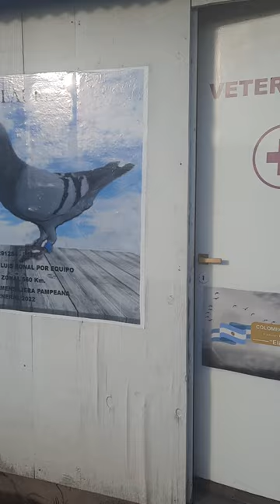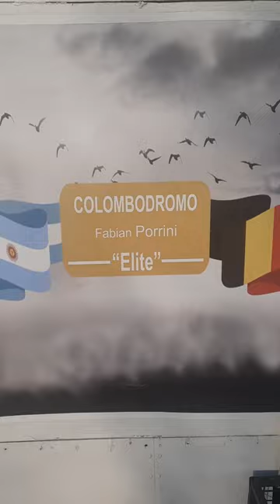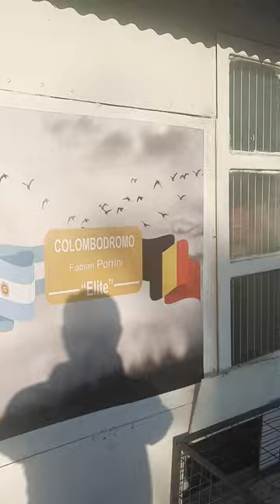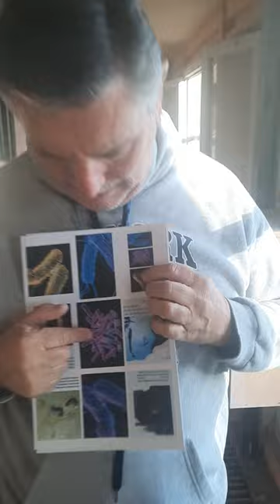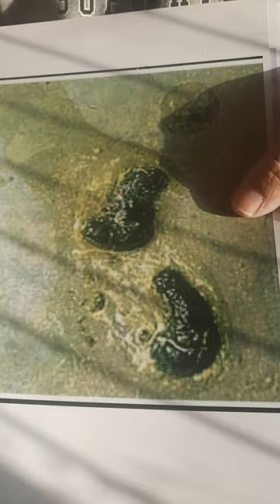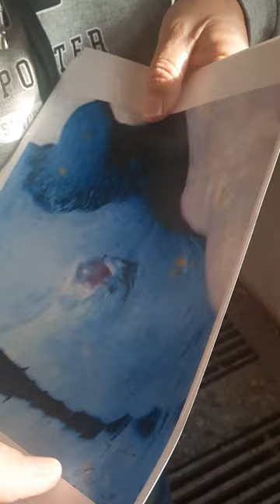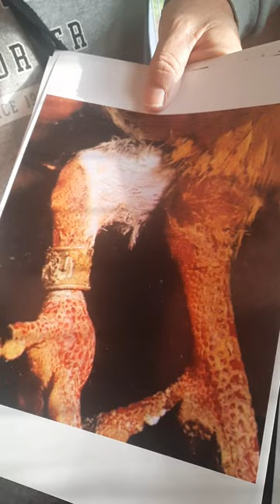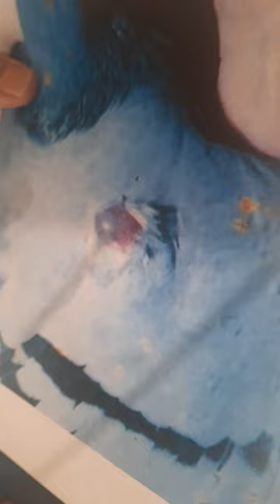SALMONELLA O PARATIFOSIS